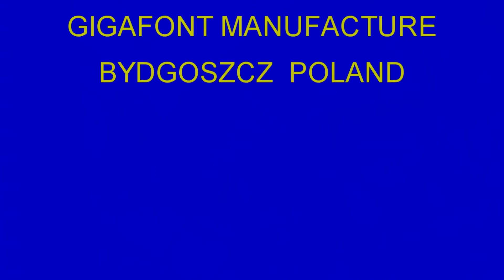THORBJORN RISAGER BAND [5] Maiwoche-2016 OSNABRÜCK